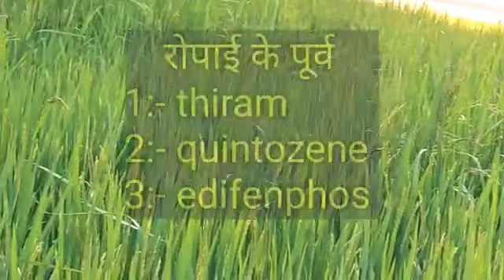sheath blight of rice or paddy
A.B.Mani Tripathi
Shivam Tripathi
How to control seat blight of rice?
best fungicide
Major diseases of paddy
धान में लगने वाली प्रमुख बीमारियां